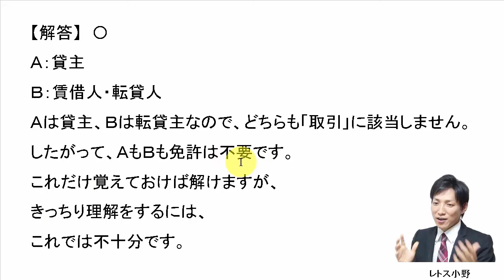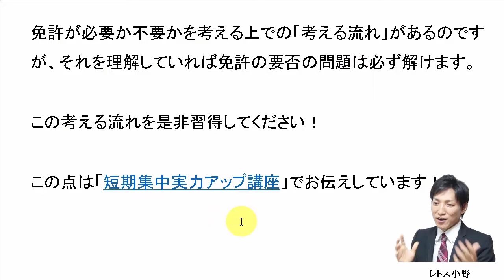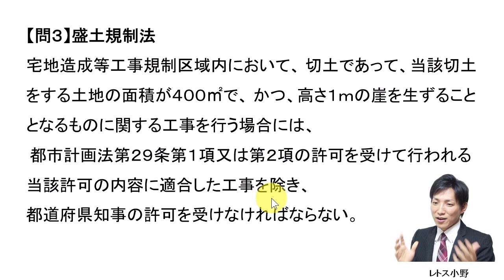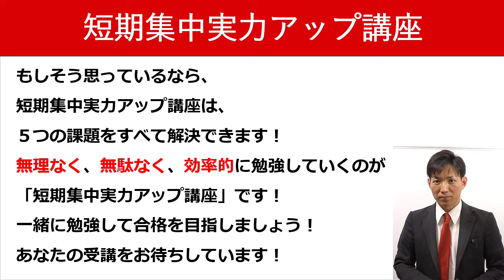【宅建過去問】6月4日の３問【レトス小野】宅建過去問解説